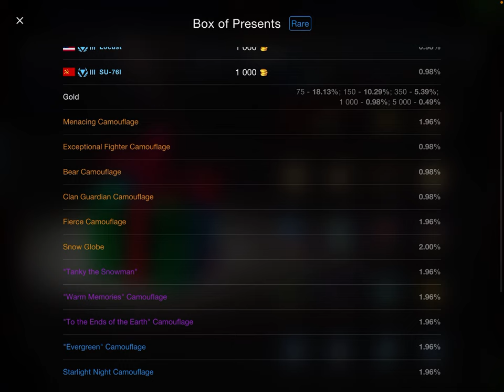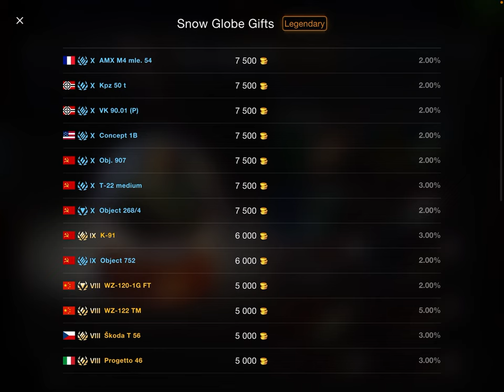WoTB Christmas Event Breakdown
Overview of this year’s Christmas event